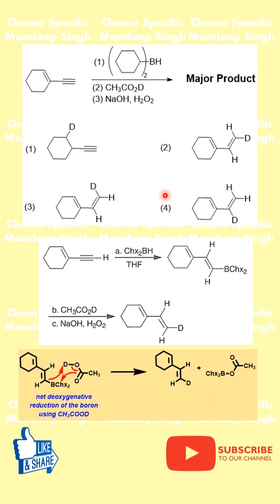Question Based on Alkyne Hydroboration/Reduction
In this video, I have discussed the hydroboration of alkyne followed by reduction with deuterated acetic acid.